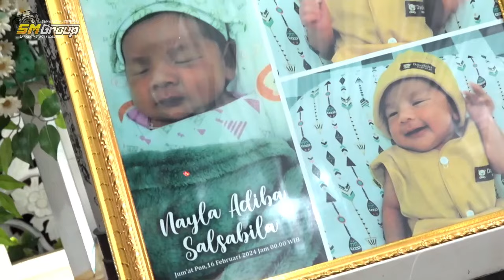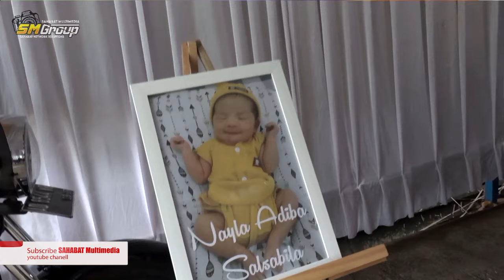ANAK LANANG COVER WIWIEN || KAYANDRA MUSIC || MARAVIO AUDIO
Video Dokumentasi Tasyakuran aqiqoh NAYLA ADIBA SALSABILA putri Bp.FAJAR ISNAINI,AMK - Ibu.SRI NIKMAWATI KURNIASIH,S.Kep.Ns , Blimbing 02/03 Sidorejo jatisrono Wonogiri, Senin 4 Maret 2024
Video by SAHABAT™ Multimedia Jatipurno Wonogiri(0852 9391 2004/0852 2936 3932)
Sound by MARAVIO™ AUDIO Jatisrono Wonogiri
Kunjungi chanell kami untuk informasi & hiburan lainnya